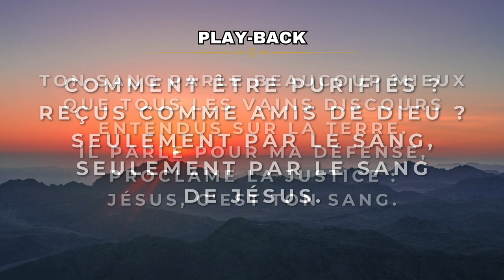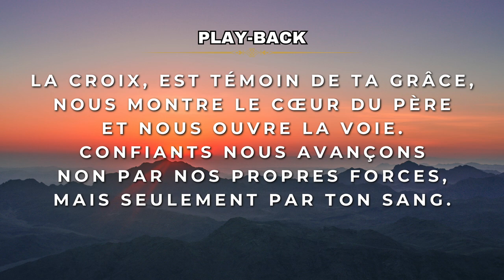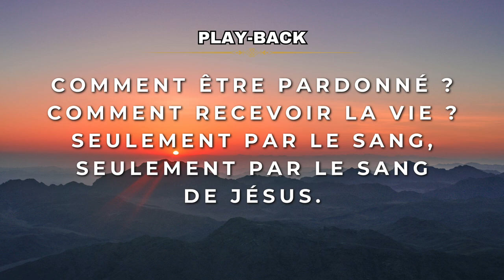Play-Back (avec paroles) - Ton Sang - Tonalité Femme